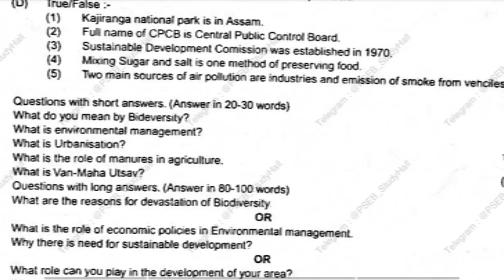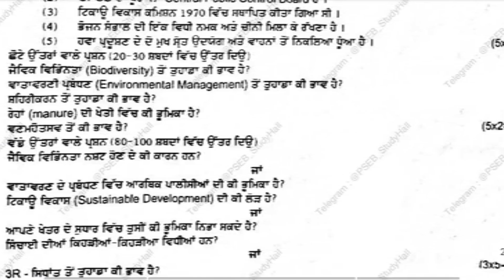PSEB 12th Class EVS Pre-Board Paper | 25 January 2024 | Solved Question Paper Environment Vatavarn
Titile :- PSEB 12th Class EVS Pre-Board Paper | 25 January 2024 | Solved Question Paper Environment Vatavarn

About video - This video is only for revision of pre-board exams 2024 punjab board